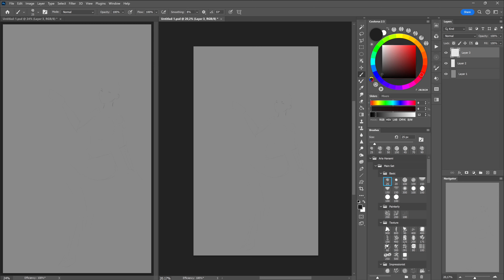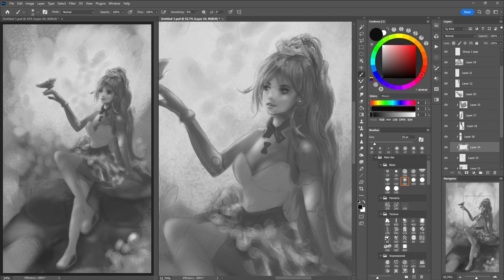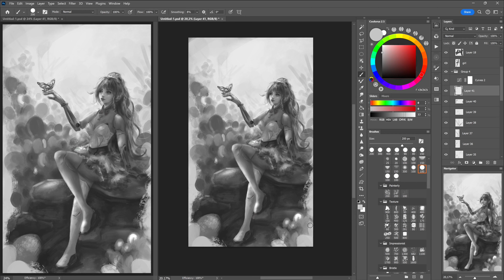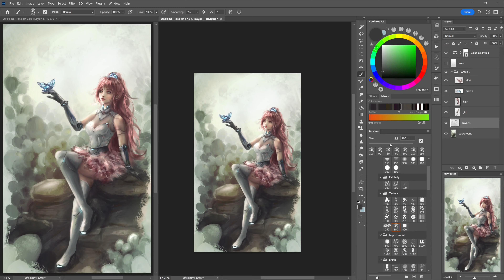Digital Painting Process ❀ Photoshop ❀ Butterfly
Cashmere a friendly android from the desert village.